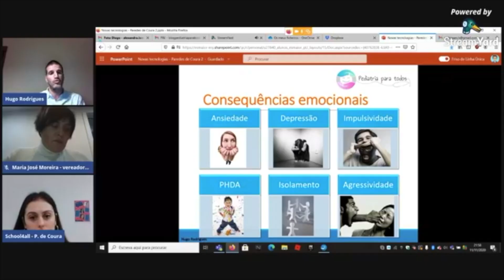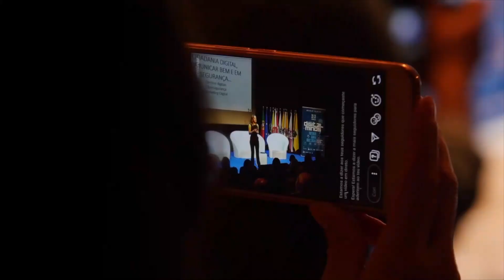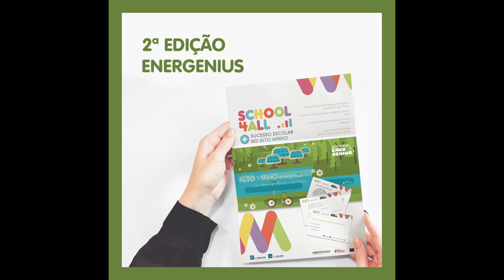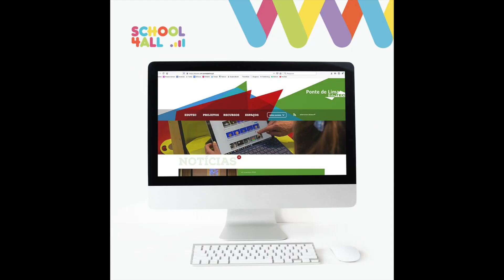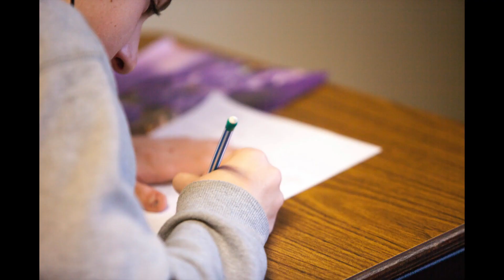CIM Alto Minho: Apresentação dos resultados do projeto School4All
Vídeo (versão curta) sobre os resultados do projeto "Alto Minho School4All", dinamizado pela Comunidade Intermunicipal do Alto Minho e apoiado pelo PO NORTE2020.